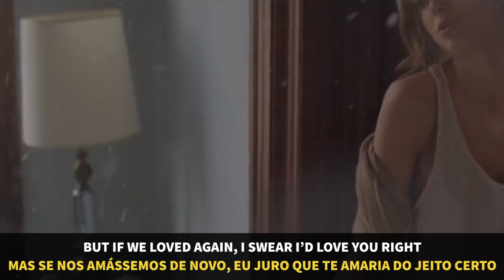Expressão: Wishful Thinking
Bora de expressão hoje? Eu tava vendo uma série esses dias e fiquei pensando como que a tradução literal da expressão WISHFUL THINKING não passa o significado correto para o Português, então vim aqui explicar pra vocês! Aproveita e me conta aqui nos comentários: qual SÉRIE você tá assistindo nessa quarentena?

Quer fazer parte desse mundo incrível, e dominar a língua mais falada no mundo?
Eu tô aqui pra te ajudar a aprender ingles do jeito mais descontraído, direto e aplicado!

ABOUT ME
Hey there! I’m Luiza and it’s a pleasure to have you here!
Já morei na Califórnia, na Bélgica e visitei mais de 20 países. Falo inglês, francês, espanhol e, claro, português. O ingles sempre foi uma paixão e eu vivi na pele o quanto ele pode abrir portas e permitir que façamos conexões, trocas e que vivamos as experiências por completo, mais que qualquer outra língua.
Em viagens, entender e conhecer novas pessoas, saber todos os itens de um menu, e até mesmo ser capaz de se comunicar com o hospital ou a polícia caso seja necessário (e já foi).
No dia a dia, entender uma musica em inglês no rádio, ou ser capaz de assistir filmes sem legendas e entender piadas e trocadilhos que perdem a graça quando são traduzidos.